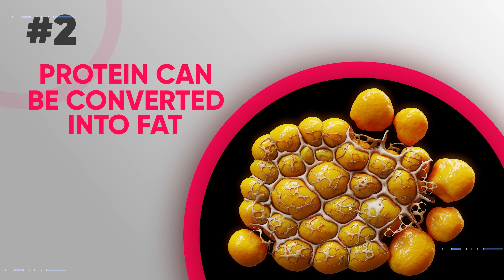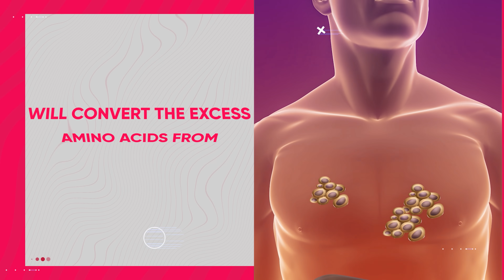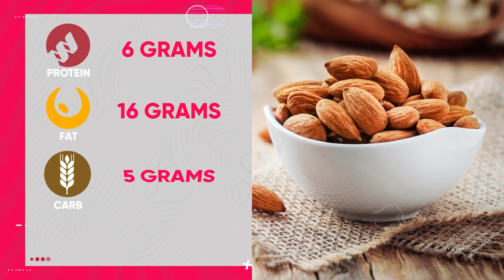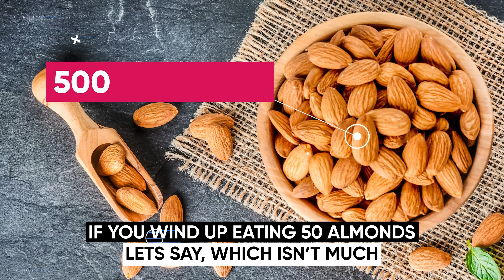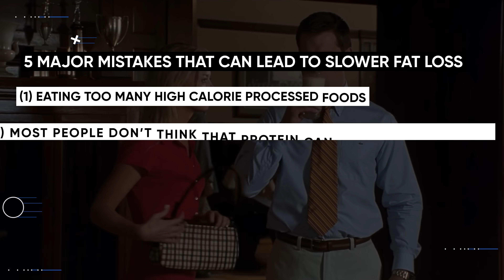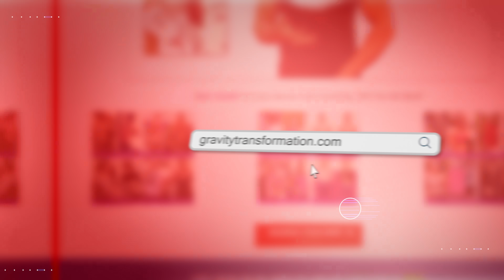You're Doing Protein WRONG! (5 Mistakes)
5 protein mistakes that make you FATTER, less muscular, and less aesthetic. Find out if you're eating enough protein or too much protein. These are the worst protein diet mistakes for building muscle. Find out what happens when you don't eat enough or eat too much protein.

Eating more protein can boost your metabolism, help you pack on muscle, and reduce body fat. This makes protein seem like a cheat code in the world of dieting making most people think simply: protein good, fats bad, and carbs extra bad. Not only is this untrue, but there are actually many ways that protein can lead to fat gain, dissatisfaction with your diet, and decreased athletic performance. So let's go over 5 major mistakes that can lead to slower fat loss, and even gaining body fat due to unknowingly messing up the one macronutrient that you thought you were safe with... protein.

The first mistake is eating too many high-calorie, processed foods that are marketed as high-protein or weight-loss-friendly. A couple examples include protein cookies, protein chips, peanut butter, and even protein bars. Although all these foods can be part of your diet, it can be easy to eat too many cookies, or protein bars, or protein chips if you're not careful. For example, protein bars can be excellent for building muscle and burning fat. However, many protein bars are loaded with added sugars, artificial ingredients, and preservatives, which can contribute to excess calorie intake and ultimately make you gain fat. This doesn't mean that you can't have one protein bar every single day and improve your body composition in the process. But keep in mind that the average protein bar has around 200 calories. Meanwhile, a Milky Way bar has about 250 calories. So if you eat 4 protein bars in a day you're going to take in a similar amount of calories as 4 milkyway bars. Overeating will lead to fat gain regardless of whether you're eating protein bars or milky ways. So keep in mind that you can't just go from eating too many regular cookies to simply eating too many high-protein cookies, it won't work. Protein is not a cheat code.

This brings me to my next point most people don't think that protein can be converted into fat instead they believe that it's only used by your body to build muscle. And there's no denying that there are good reasons to prioritize protein in your diet since it helps satisfy hunger, build muscle, and it has a much higher thermic effect compared to carbs and fats leading to about 20 to 30 percent of the calories from the protein source consumed to get burnt off just while breaking down and digesting it. But even with these advantages if you exceed your total daily calorie requirements by eating too much protein you will gain body fat in the same way as if you ate too many carbs. In fact, through a metabolic process known as gluconeogenesis, your body will convert the excess amino acids from protein into glucose, which is the simplest form of carbohydrates. Even though this glucose can then be used for immediate energy or stored in the liver and muscles as glycogen, if you're exceeding your daily calories your glycogen stores will most likely already be full. So then the excess glucose will get converted into fatty acids and stored as triglycerides in fat tissue, leading to fat accumulation.

Another issue is that many people think they need more protein than they actually do. Planning a diet too high in protein will limit the amount of carbs and fats you can add to your diet. Cutting calories to burn fat is tough enough as it is, you want to be able to eat the carbs that satisfy your sweet tooth like fruit, and the fats that make your meals taste better, like butter and oil. This is usually due to overestimating how much protein you need to build muscle. You only need about 3/4 of a gram of protein per pound of body weight daily to maximize the rate of protein synthesis. Once you do that there's no need for more protein you can save the rest of your daily calories for the carbs and fats that you're craving. This will allow you to have more variety making your diet more sustainable.

Even though protein is great at building muscle, it is not your body's preferred energy source by any means. If we were to look at an extreme example and pretend that you're only eating protein without any carbs or fats at all, your performance levels would obviously drop rapidly. This is because nutrients outside of protein like carbohydrates are preferred sources of energy for your body. Specifically, carbs are very important for high-intensity activities like weightlifting due to their efficient conversion into glucose, which fuels muscle contractions. Unlike fats and proteins, carbohydrates can also be rapidly metabolized, providing quick bursts of energy during intense workout sessions. Unfortunately, it so happens that many w